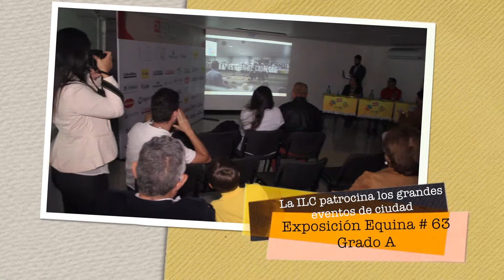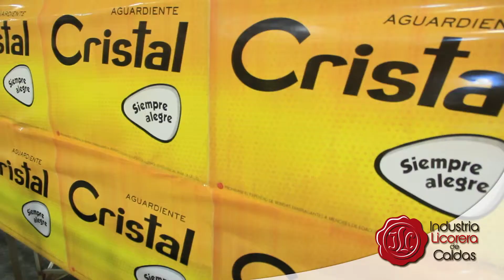Lanzamiento 63 Feria Equina de Manizales - Aguardiente Cristal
Junto a Asdecaldas, realizamos el 7 de marzo la rueda de prensa de la 63 Feria Equina Manizales Aguardiente Cristal, que se llevará a cabo del 22 al 24 de marzo en Expoferias. Los esperamos en este gran evento de ciudad y los invitamos a consumir nuestros productos con responsabilidad.